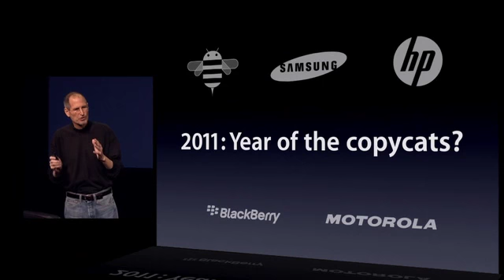2011: Year of the copycats?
Apple Special Event, March 2011